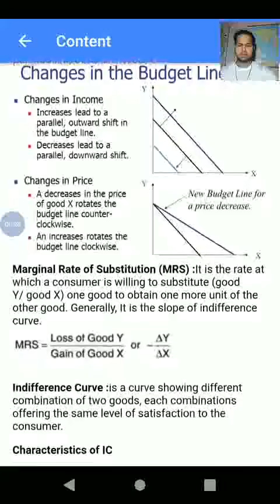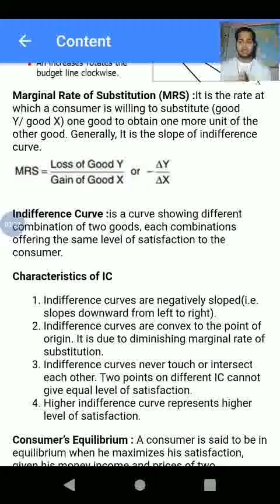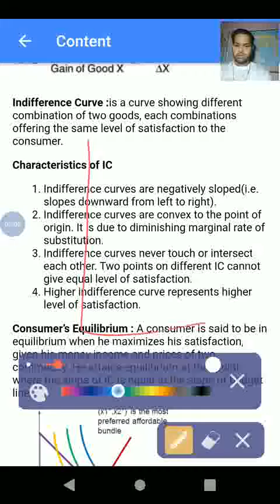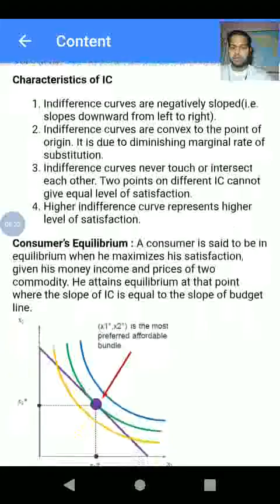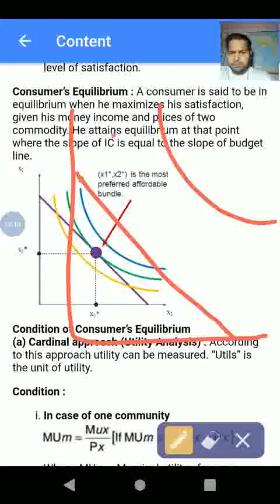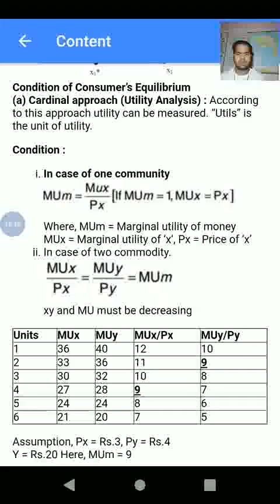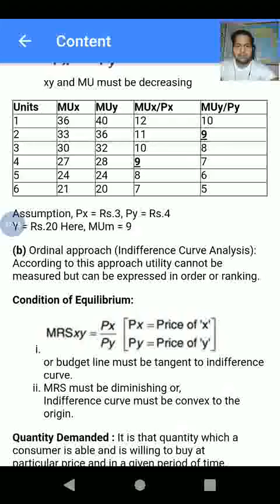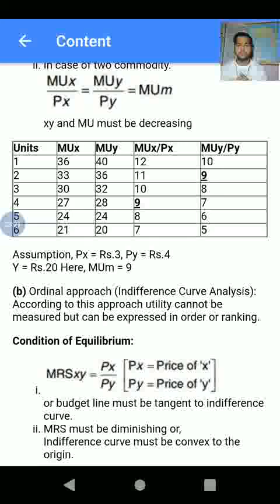Class 11 Eco Chapter 2 Part 2